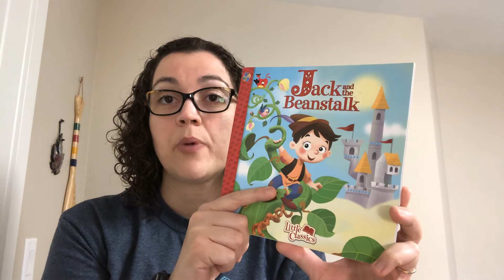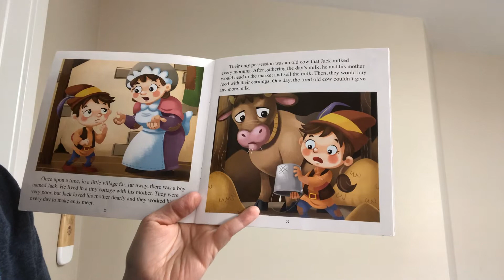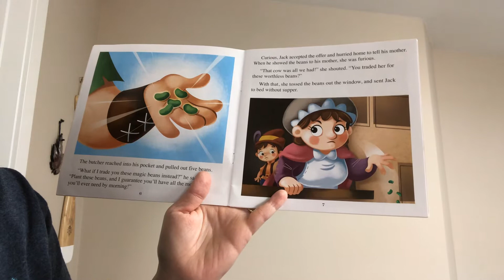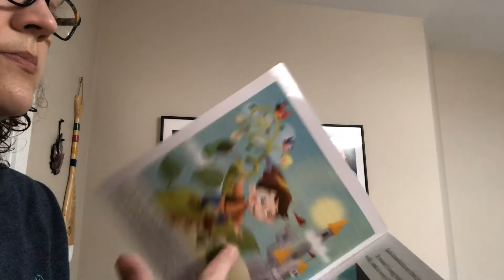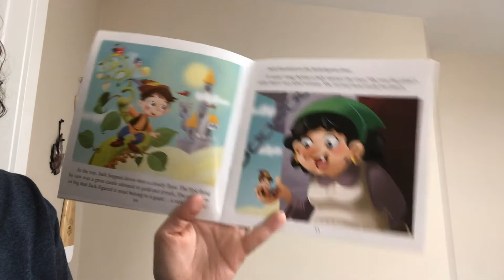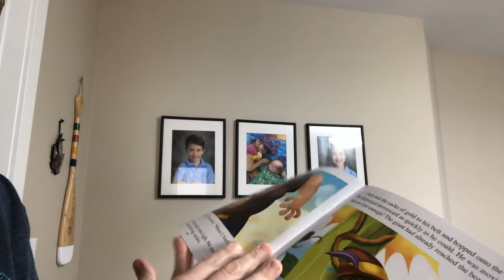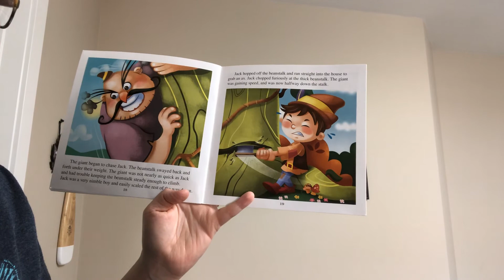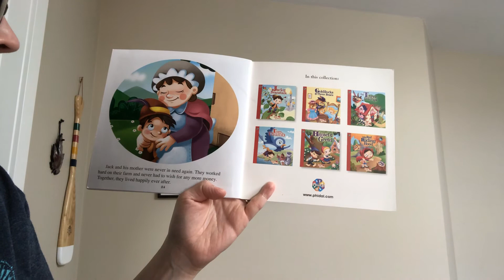Plants - Jack and the Beanstalk